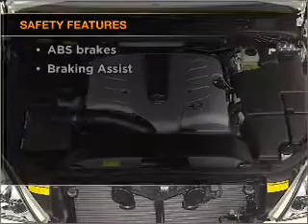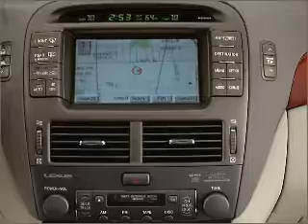2003 Lexus LS 430 - Bethlehem PA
Year: 2003
Make: Lexus
Model: LS 430
Trim: NONAME
Engine: 4.3 liter 8 cylinder 32 valve
Transmission: 5-Speed Automatic
Color: Pearl White
Mileage: 108000
Address:
154 Nazareth Pike